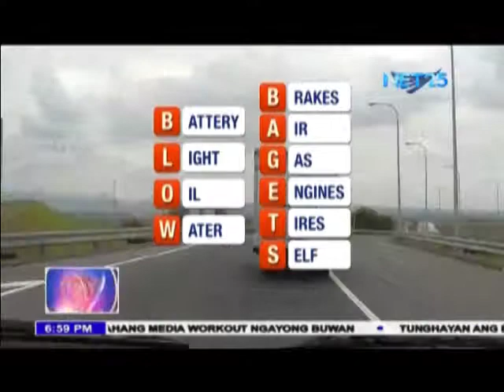Safe Travel Tips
Eagle News Service brings you these  travel tips to ensure that your trips are comfortable and safe.

Fast and reliable the eagle, we'll give you the latest news and important information from the leading newscasters of Eagle News Service!